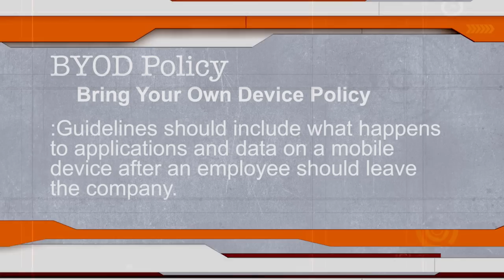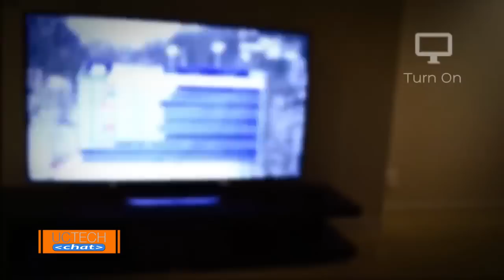UC Tech Chat | Mobility in the Workplace | BYOD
Bring Your Own Device (BYOD) is a workplace policy allowing employees to bring their own mobile devices, such as smartphones and tablets, to work for use and connectivity on the corporate network. The benefits of a BYOD policy for a business has changed over the past few years due to the advancements of mobile devices and Unified Communications. This episode discusses the benefits and challenges of a BYOD policy, and provides a fun overview of wearable devices on the market today.

Top Benefits of a BYOD policy:
· Cost savings of mobility
· Increased worker satisfaction
· Weather proof
· Reduced office infrastructure
· Higher level of customer service
· Ability to recruit top tier talent

UC Tech Chat is a biweekly web series featuring unbranded topical information helpful to small to medium-size businesses and technology enthusiasts. The show is hosted by Digium’s Product Marketing Manager, Brian Ferguson, Inside Sales Manager, Jason Mefford and Marketing Communications (MARCOM) Director, Julie Webb. It takes a light humorous look at trends in business communications and offers unique insight from the hosts, all seasoned UC experts.

Read about upcoming UC Tech Chat episodes on the Digium Blog